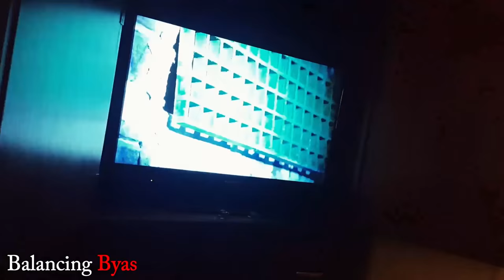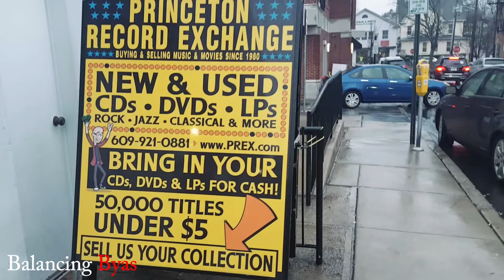I'm on Showtime's Billions with Damian Lewis! Closer to Fame S3 Ep6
New vlog! Check me out on Showtime's hit TV series Billions! Me and the Motivated Kingz also have a new addition. Follow us @PatrickByas @EliteMotivated @KingYungBullx93 @JessieSince1986

‪#‎BalancingByas‬ ‪#‎ClosertoFame‬ ‪#‎ADayForYou‬